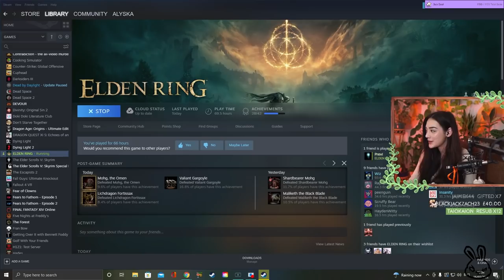I Made A HUGE Mistake... // Elden Ring Part 27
In today's episode we take on multiple bosses, including Mohg 2.0, Be;;-Bearing Hunter and the Valiant Gargoyles Duo. Plus we discover a few secret areas, where we end up making a bad decision...
OPEN ME (=^_^=)

☀ Amazing Alyskans ☀
Anakin, Bruce Sora Jr,  Casey Mitchell, Espen Bakke, Hanjun, Jaime, lLike a Reaper, Michael Hill, Mikael Nordqvist, Roy Eschke